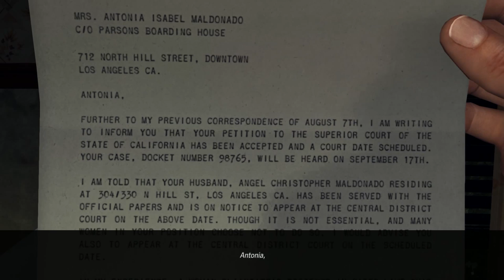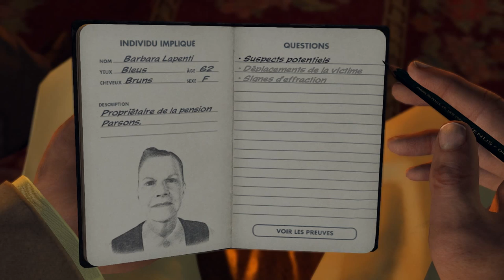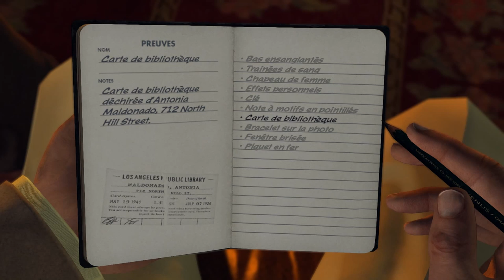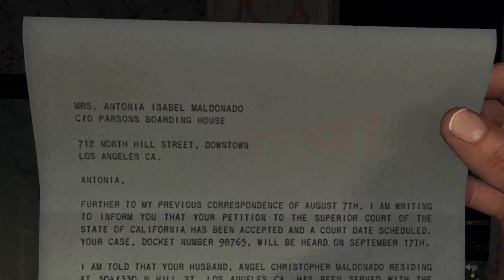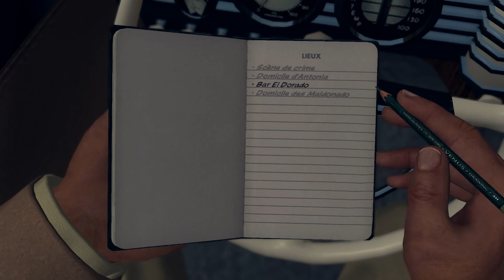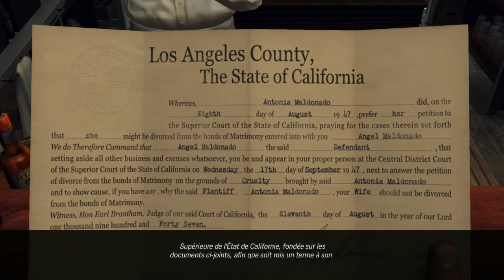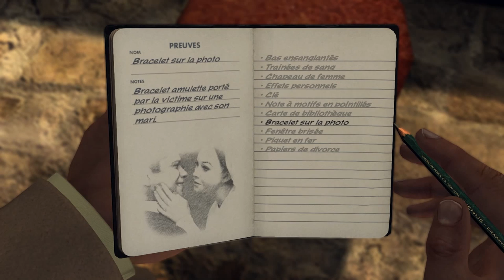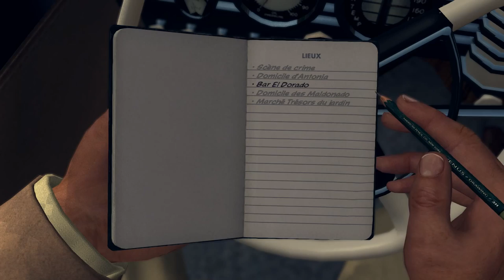Let's Play L.A Noire Complete Edition Fr HD : ep 15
▼ DESCRIPTION ▼

Information :D